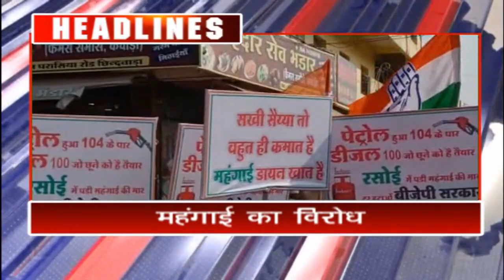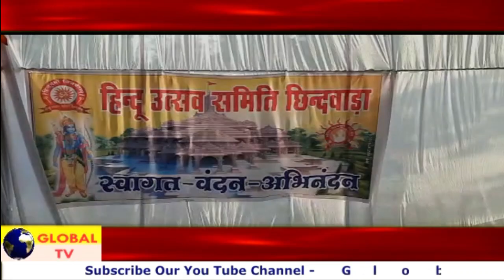Chhindwara Hulchal 26-03-2022